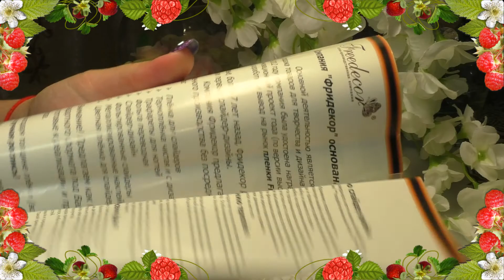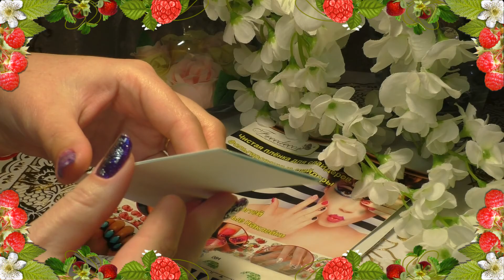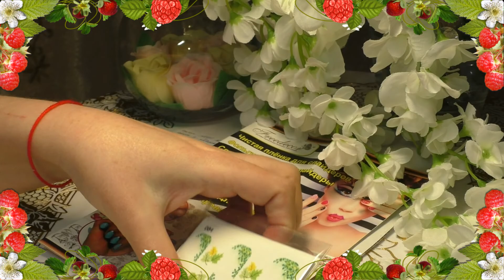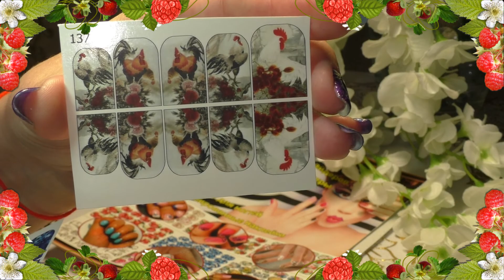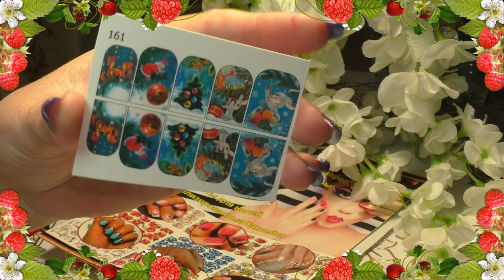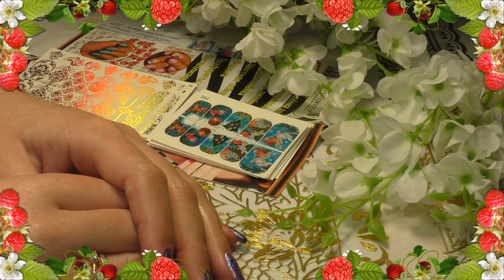NAILS: FREEDECOR - ОБЗОР СЛАЙДЕРОВ - ЧАСТЬ I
НЕ ЗАБУДЬТЕ ПОСТАВИТЬ ПАЛЬЧИК ВВЕРХ, ТАК Я УЗНАЮ ЧТО ВИДЕО ВАМ ПОНРАВИЛОСЬ, ПОДПИСАТЬСЯ НА МОЙ КАНАЛ, МНЕ БУДЕТ ОЧЕНЬ ПРИЯТНО, И НАЖАТЬ НА КОЛОКОЛЬЧИК, ЧТО БЫ НЕ ПРОПУСТИТЬ ЕЩЕ БОЛЕЕ ИНТЕРЕСНЫЕ ВИДЕО НА МОЕМ КАНАЛЕ!
ДО НОВЫХ ВСТРЕЧ, ДО НОВЫХ ВИДЕО, МОЙ ДОРОГОЙ ЗРИТЕЛЬ!